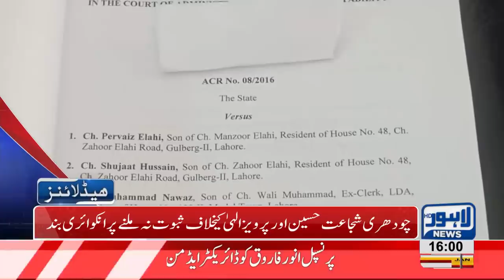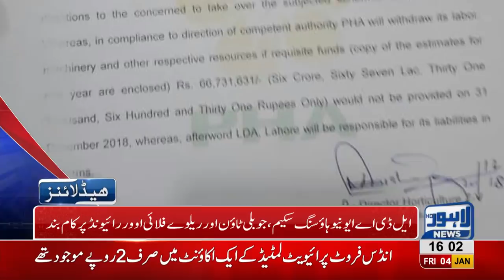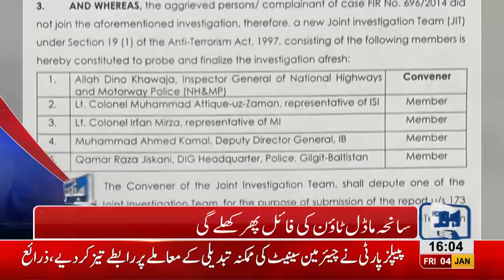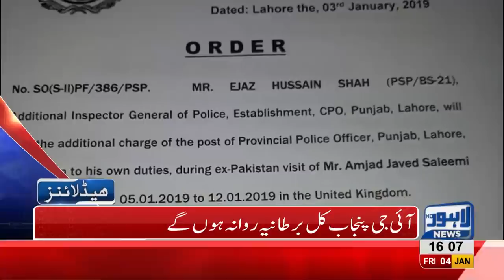04 PM Headlines Lahore News HD – 4th January 2019